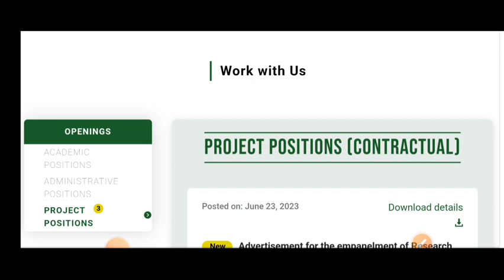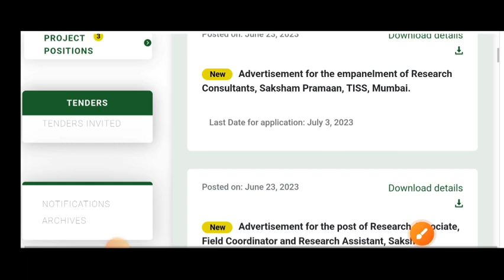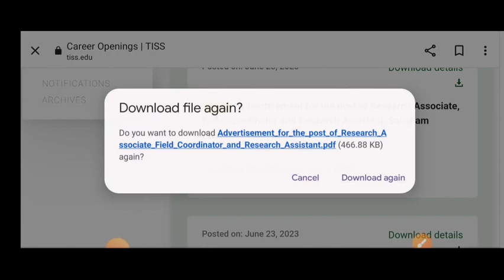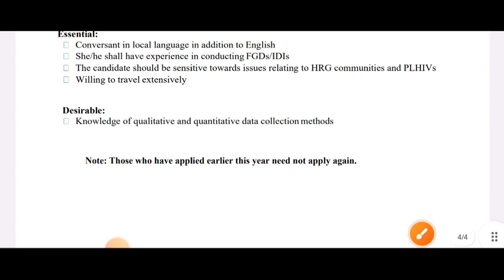Project Recruitment 2023 ll Salary 60,000 ll NO fees ll No Exam ll BSW/MSW/MA/PG Freshers Eligible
6.  UGC-NET/JRF Syllabus Based Videos for Social Work: Link

2.  Our FACEBOOK Page: Learning INSIDE

3.       Subscription for Complete study materials for SOCIAL WORK NET/JRF Paper 2 on your Google Classroom

1. Arihant Publication
2. R Gupta Publication

1. Arihant Publication
2.  R Gupta Practice Papers

Keep Supporting :)

 NHM RECRUITMENT 2023 II FRESHERS ELIGIBLE II MSW ANY GRADUATE POST GRADUATE

APPLY FOR THIS JOB (Click here)
Project RECRUITMENT 2023